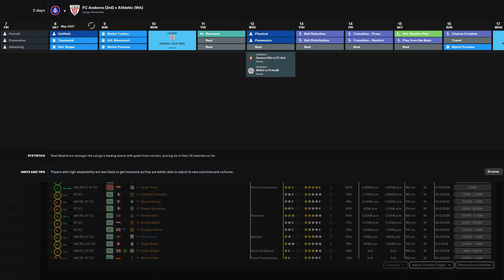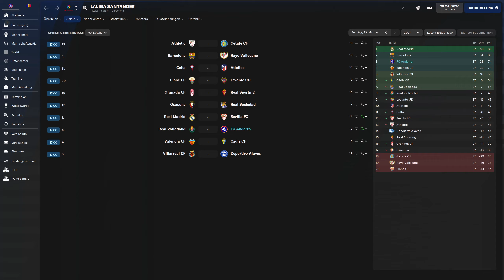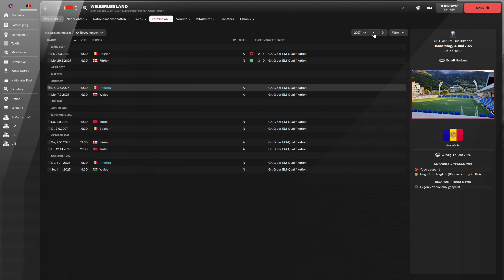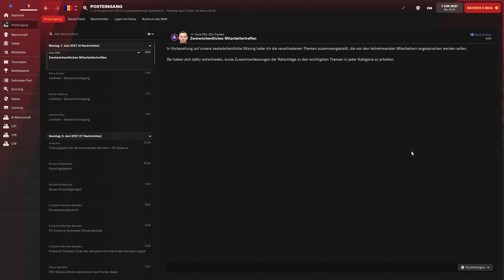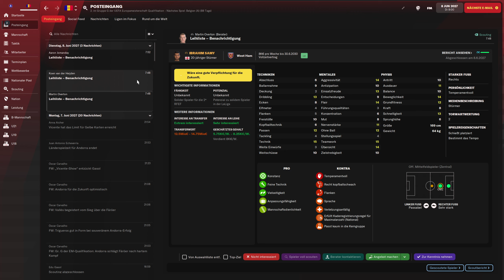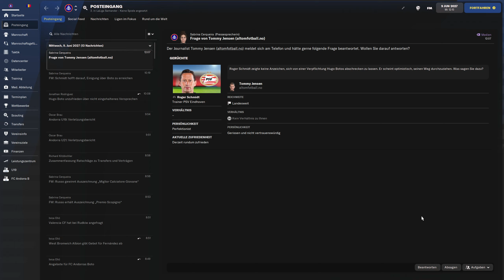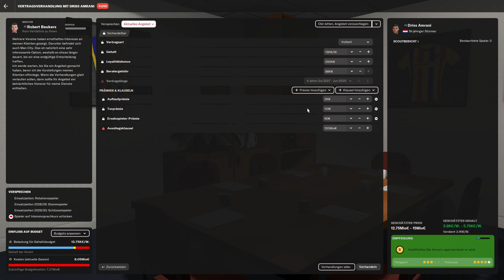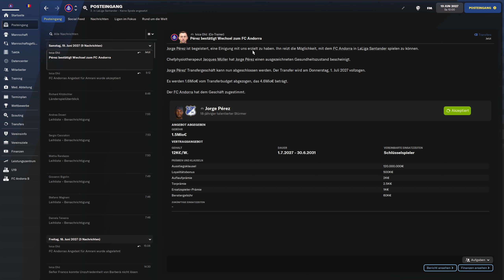FM22 | 095 - Saison 6 | Saisonfinale Nummer 6 | Football Manager 2022 [Deutsch]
Timestamps:
(00:00) Intro & Spielrückblick
(08:10) Saisonrückblick & Saisonübergang
(11:30) v Belarus
(18:10) Wochenablauf
(21:50) v Färöer Inseln
(31:00) Kaderplanung
(37:25) Scouting & Verpflichtung Sturmtalent
(51:10) Outro